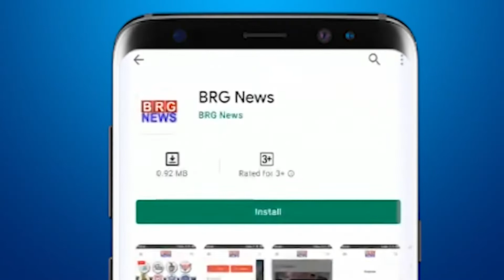वलण सार्वजिक अस्पताल में निशुल्क नेत्र निदान केम्प का आयोजन